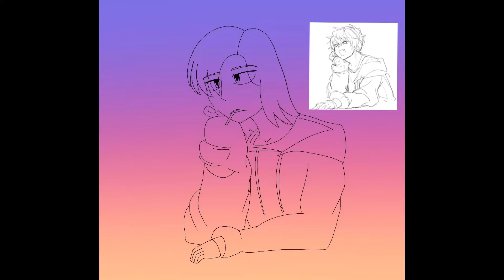Ranan Estrella | SPEEDPAINT | MHA OC